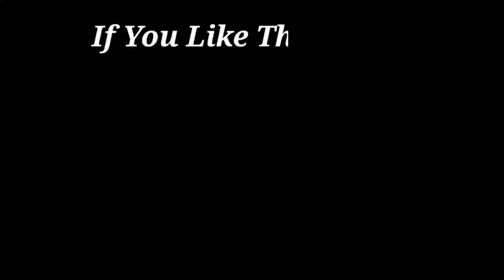Shivratri Special Song | Shiv Vandana | Namo Hey Biswanath | Hemanta Mukherjee | Bengali Devotional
Please listen to the Popular Bengali Shiv Bhajans - Bhakti Geeti | Shiv Stotram - শিবস্তোত্রম | Hemanta Mukherjee | Devotional Songs
Song : Namo Hey Biswanath
Film : Mandir
Singer : Hemanta Mukherjee
Lyricist : Pulak Banerjee
Label : Inreco